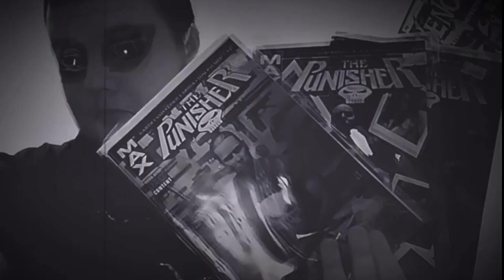1 second from every MEGA GENIUSES video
By kerran